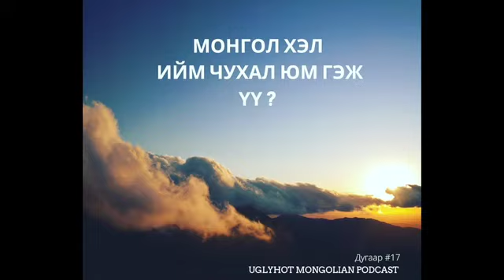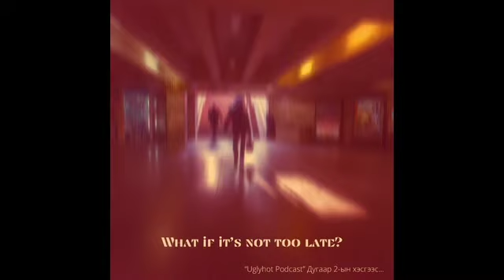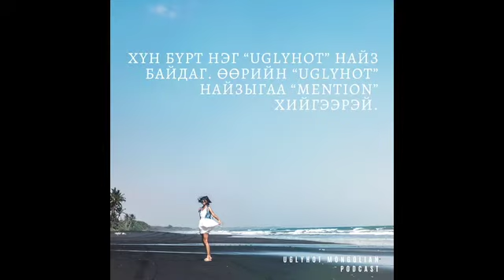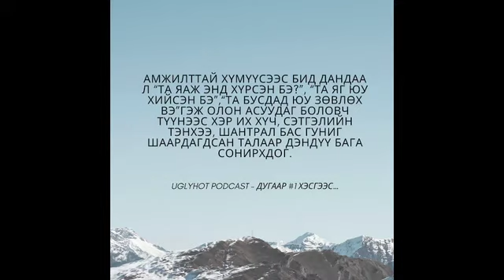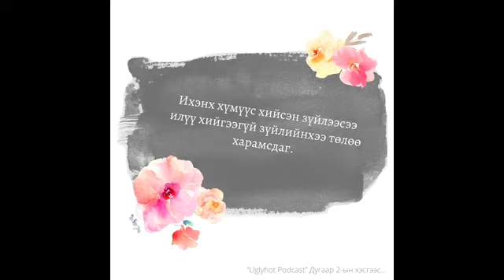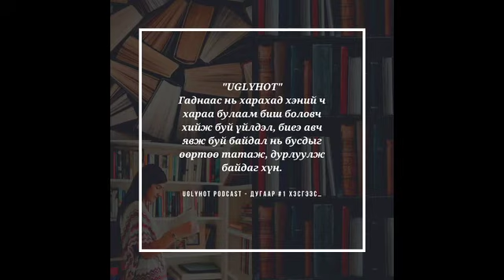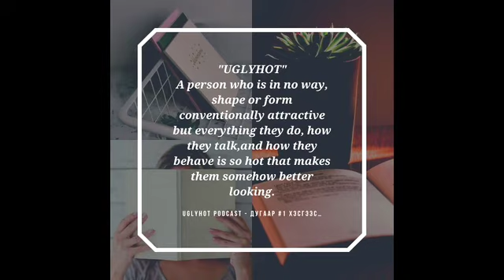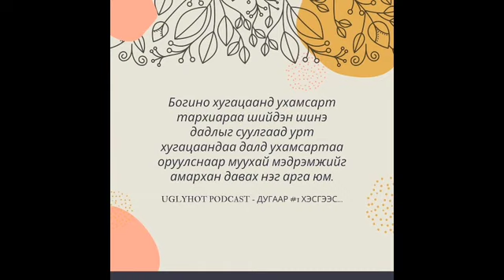Тархины сувгаа сольмоор байна Харин удирдлага нь хаана байгаа юм бол? Knowledge Diary 2 w/Nomio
Найз охидууд уулзалдаад юу ярьдаг вэ?
Өөр хэн нэгний биш, зөвхөн өөрсдийнхөө дотор хүмүүсийн тухай...
Өөртөө итгэх итгэл, үр бүтээмжтэй байдал, жижиг зүйлсээс ч үр дүн хүртэх чадвар, өдөр тутмын дадал зуршлаа өөрчлөх хүч, бас өөрийгөө яг байгаагаар нь одоогийн нөхцөл байдалдаа сэтгэл ханамжтайгаар харах... энэ бүгд бидний ярианы туршид зөвхөн нэг зүйл дээр ирж зангидагдав. Энэ бол Тархины сувгаа солих юм. Харин удирдлага нь хаана байгаа юм бол?